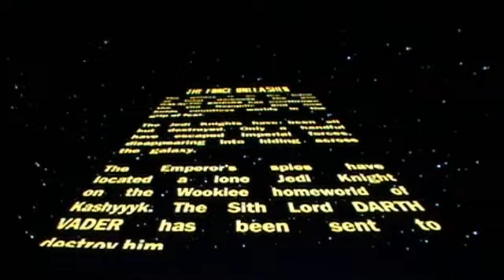Let's Play The Force Unleashed (P1 )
Here it is! Let the destruction reign forth! :P